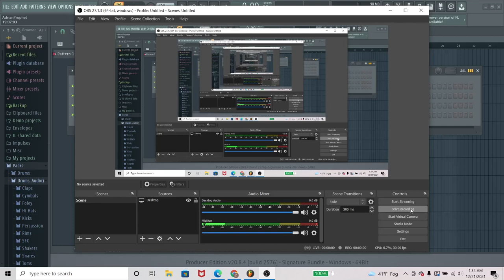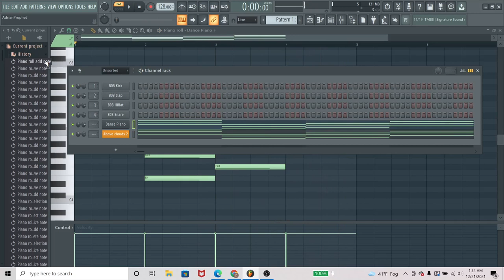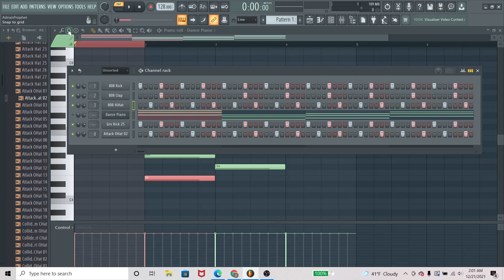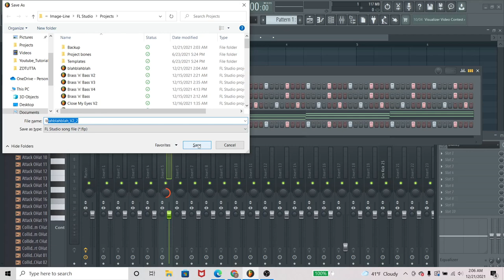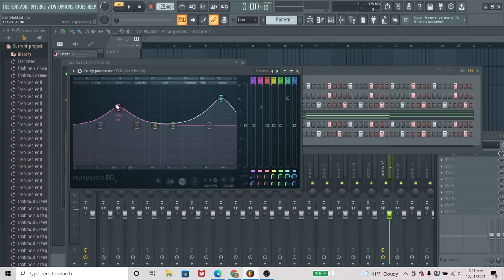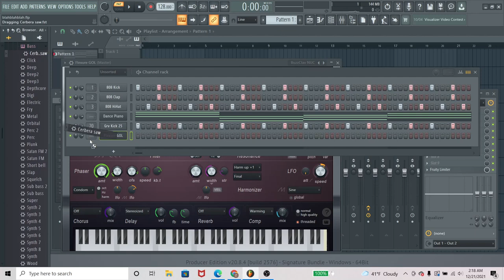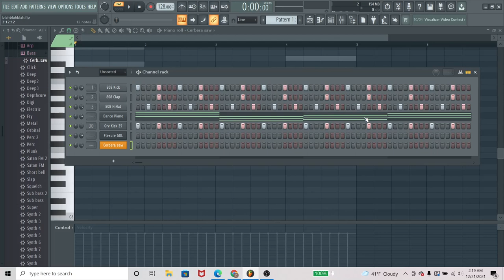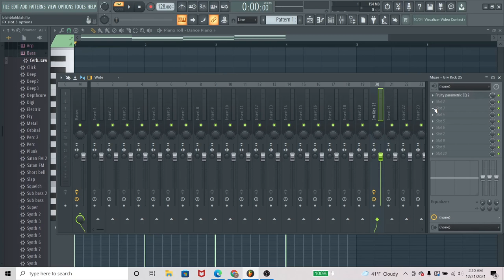Framework DeepDive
This is a long video- but it serves to show the process of building chords.

In this lesson we learn:
1) How to build a Framework Channel (Piano)
2) How to build a Boots and Cats drum sequence
3) KISS- Keep It Simple, Stupid
4) Mixer Channel introduction (EQ)
5) Plugin Introduction (Sytrus, Harmless)

Next Lesson will be using the Framework Channel to derive both a Bassline and Melody.

Cheers,
ZDTUTTA